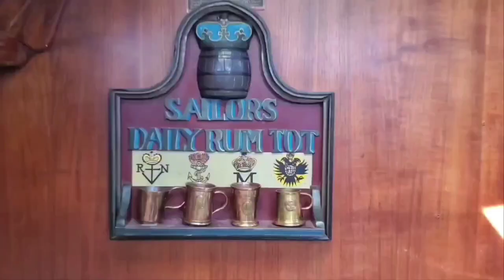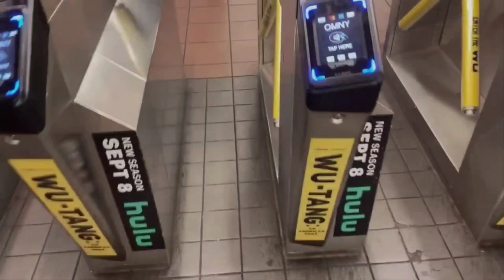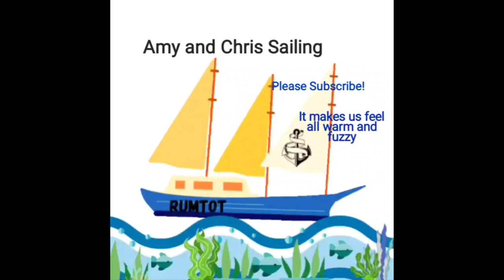We achieve a Sailing Dream, NYC!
After months of dreaming about this passage, we are finally about to take the plunge. We spend some time meeting an old college friend of Chris and then set sail into the NY Harbor. An incredible feeling that can't totally be felt over a YouTube Video, but we do our best to share our thoughts. Please don't hesitate to comment with any od your NY memories. Cheers!

Also if you like scary stories, check out Mr. Ballen, a badass ex Navy Seal taking the internet by storm.